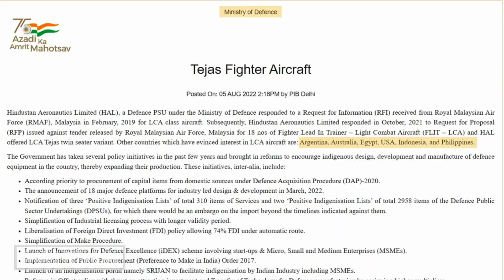HEBOH! WAKIL MENHAN INDIA SEBUT INDONESIA BERMINAT BELI JET TEMPUR TEJAS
Wakil Menteri Pertahanan (Wamenhan) India Ajay Bhatt menyebut enam negara tertarik dengan jet tempur ringan (light-combat aircraft/LCA) buatan negara itu, salah satunya Indonesia. Pernyataan itu disampaikan Bhatt kepada parlemen.

Jet tempur yang dimaksud Bhatt adalah Tejas bermesin jet tunggal. Lima negara lain yang berminat adalah Argentina, Australia, Mesir, Amerika Serikat, dan Filipina. Sementara itu satu negara sudah meneken kontrak pembelian, yakni Malaysia.

Negara lain yang sudah menunjukkan minat pada pesawat LCA adalah: Argentina, Australia, Mesir, AS, Indonesia, dan Filipina," kata Bhatt, dalam jawaban tertulis kepada parlemen, dikutip dari Reuters